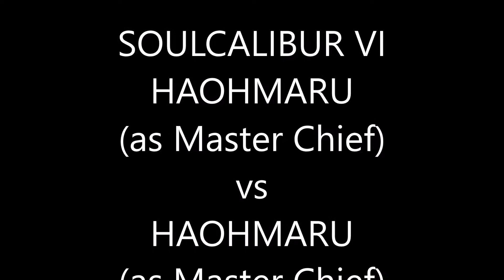SoulCalibur VI - HAOHMARU (as Master Chief) vs HAOHMARU (as Master Chief) - Halo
(Special Video)